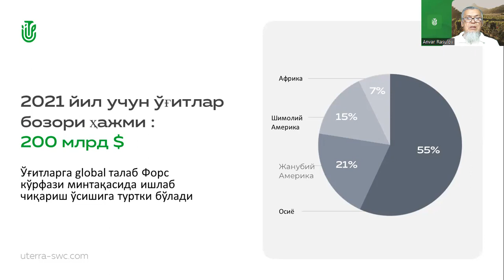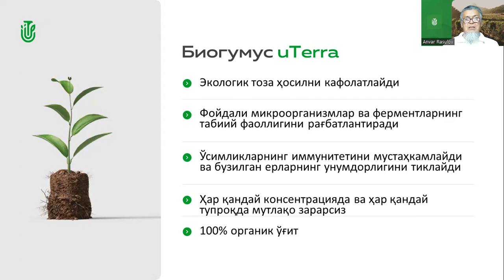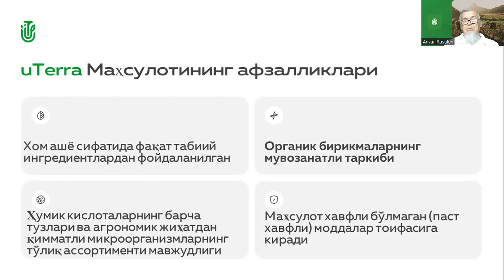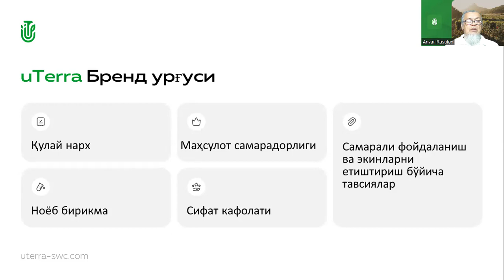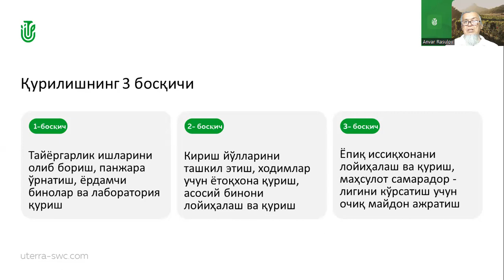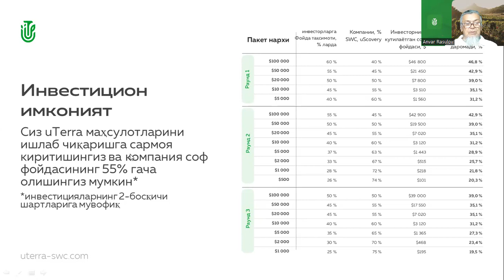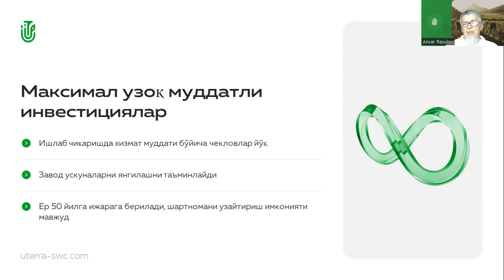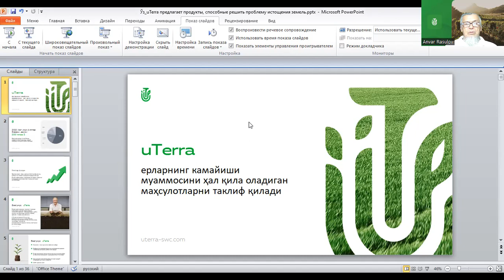10.02.2024, 17:00 МСК 20:00 Anvar Rasulov, узбекский язык, Презентация „uTerra”